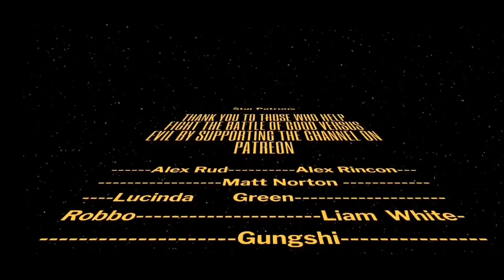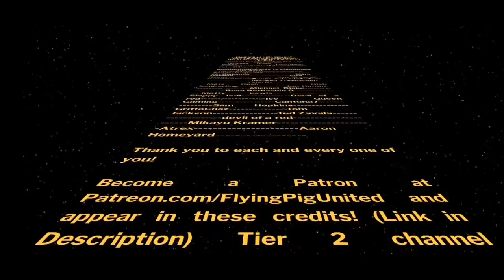Harry Maguire Found Guilty & Sentenced to 21 Months (Suspended)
Reaction and live discussion regarding the breaking news that Harry Maguire has been found guilty of aggravated assault, resisting arrest and bribery after an altercation in Mykonos, Greece and sentenced to a suspended 21 month sentence.